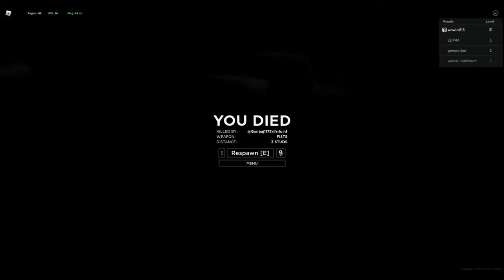crim db gets level 31 killed !!